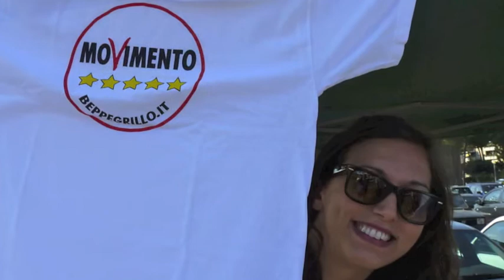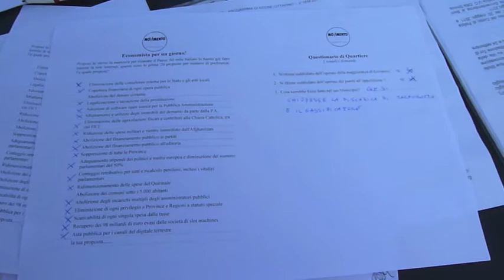Il banchetto del M5S al mercato di Spinaceto.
Il banchetto del M5S al mercato di Spinaceto. Interviste e immagini prodotte dai sostenitori del M5S che invitano i cittadini a mobilitarsi attivandosi per una politica PULITA.